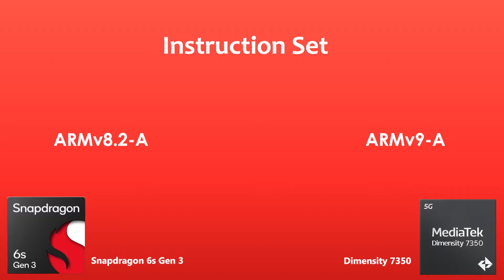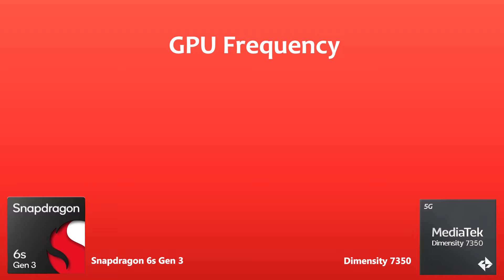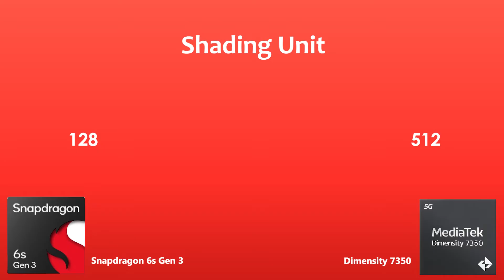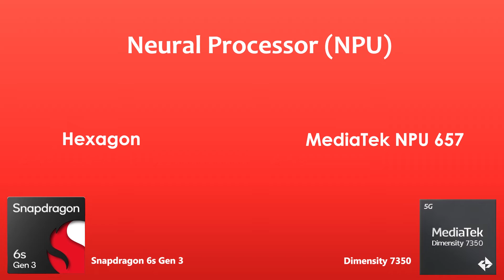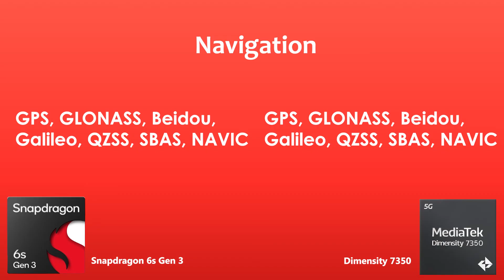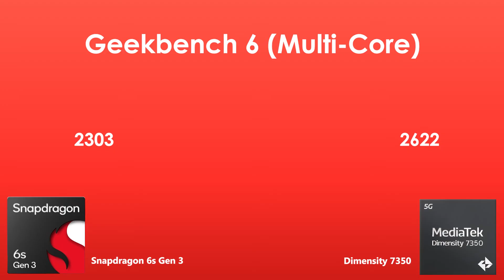Snapdragon 6s Gen 3 Vs Dimensity 7350 | Antutu Score & Benchmark